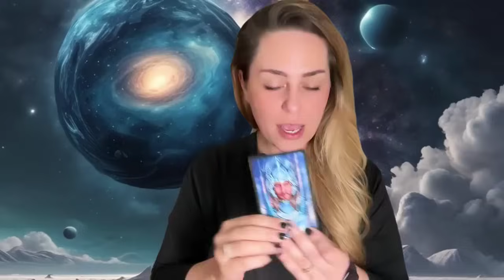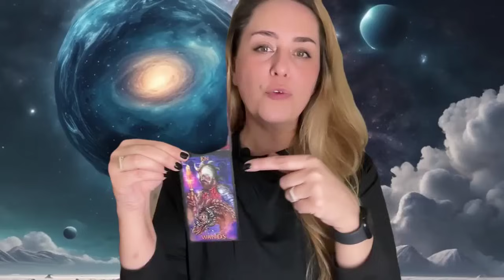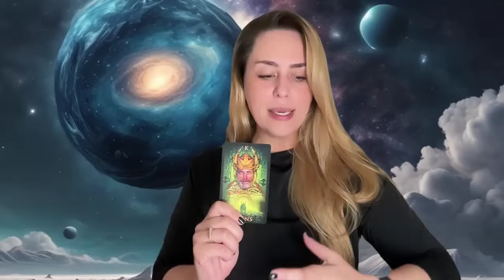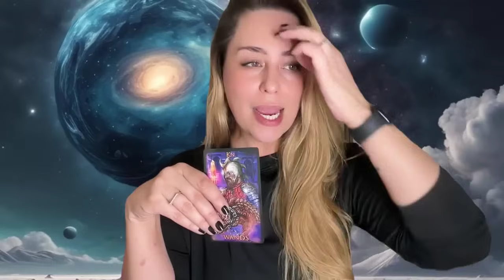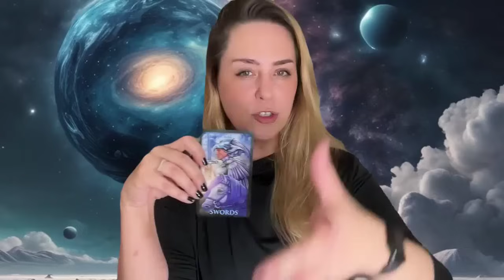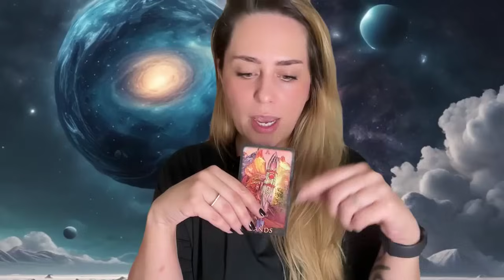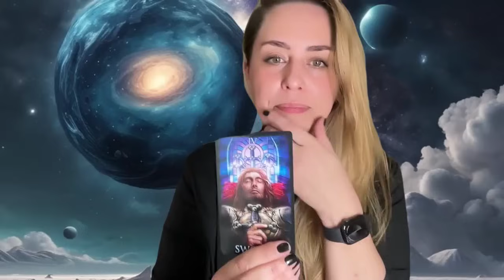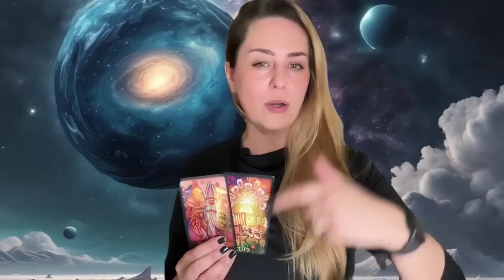SIGNO DE LIBRA | OS "IMPULSOS DO ACASO" TE LEVAM AO SEU DESTINO MESMO QUE TENTE CONTROLÁ-LOS.